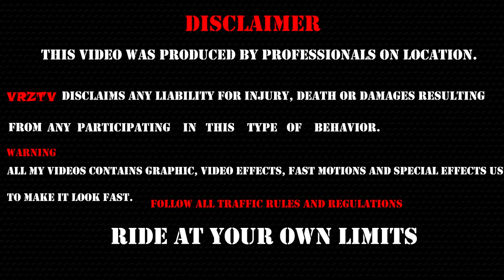Caught By COPS H2RAPTOR || BANGALORE || Night vlog!!!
Caught By COPS Reactions H2RAPTOR BANGALORE Night vlog!!!

GEARS I USE:
GoPro Hero 4:"
Budget Gopro:"
Mic for Gopro:"
Joby GORILLAPOD:"